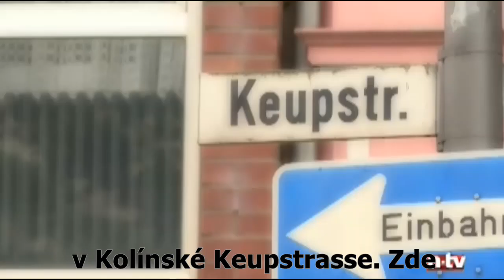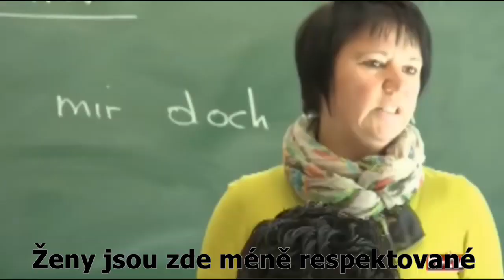Německá policistka k muslimským delikventům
Německá policistka popisuje chování muslimských delikventů k ženám - policistkám.